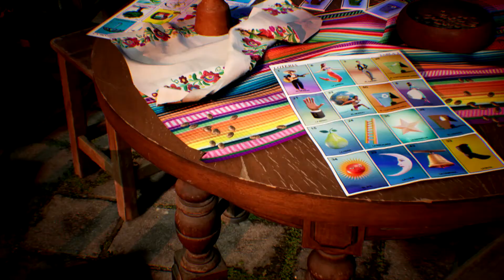Solid Waste Lotería Animation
City of San Antonio - 3D Animated Recycling TV Spot

The City of San Antonio partnered with The IMG Studio to produce an engaging and educational 3D animated TV spot designed to teach the public how to recycle properly. Recycling is essential for maintaining a sustainable community, and the city wanted a creative and culturally relevant approach to convey this important message. To capture the attention of residents and make the learning experience enjoyable, we drew inspiration from the beloved Mexican bingo game, Lotería.

Our concept brought the characters from the traditional Lotería cards to life, using them as animated guides to explain the rules of recycling. The idea was to connect with the community through a familiar and playful medium, while also delivering a clear message about proper recycling practices. This blend of cultural relevance and fun animation made the TV spot both informative and highly entertaining for viewers of all ages.

The 3D animation was colorful and dynamic, featuring lively Lotería characters such as "La Botella" (the bottle), "El Cartón" (the cardboard), and "La Lata" (the can), each representing a recyclable item. These characters interacted with one another and with viewers, demonstrating what can and cannot be recycled in San Antonio’s recycling program. The animation helped break down common misconceptions about recycling and provided simple, actionable tips for residents to follow, ensuring they recycle correctly and efficiently.

The familiar Lotería theme resonated deeply with the city’s diverse population, particularly the Hispanic community, making the message more relatable and memorable. The playful nature of the animated characters, combined with the clear recycling guidelines, ensured that viewers were not only entertained but also educated on how to make a positive impact on the environment.

This 3D animated TV spot aired across various local networks, successfully raising awareness about proper recycling techniques while engaging the public in a fun and accessible way. The innovative use of Lotería characters made the complex topic of recycling easy to understand and brought a fresh approach to environmental education.

The IMG Studio is proud to have collaborated with the City of San Antonio on this unique and impactful project, helping to spread an important message about recycling through creative storytelling and animation.